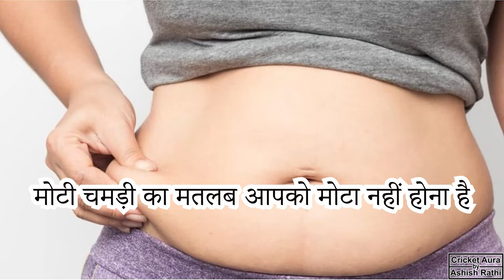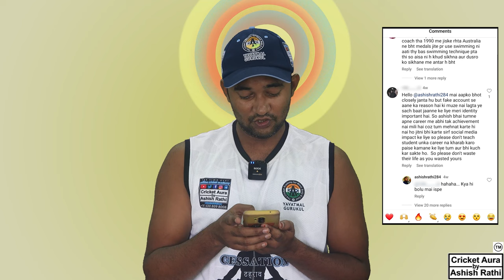Moti chamdi ka bano agar India me professional cricketer banna hai to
Agar cricketer banna hai toh mindset kaisa rakhna chahiye. Aur ye mindset rakhne see kya benefit milega? Aap bhi aise situation see jaa chuke ho toh niche comment section me bataiye ya iske alawa bhi kuch problems ko face kiye ho toh share jarur kijiye.
The Cricket Academy for Mind, Body and Soul | Sharing my vision |
To Join my cricket academy
Breaking News- you can Join our personal Online Cricket coaching now
Looking for a body transformation? Then get your customized 8 week diet & exercise plan (home workouts included) exclude foods you dislike.